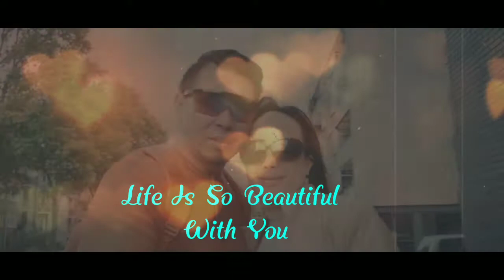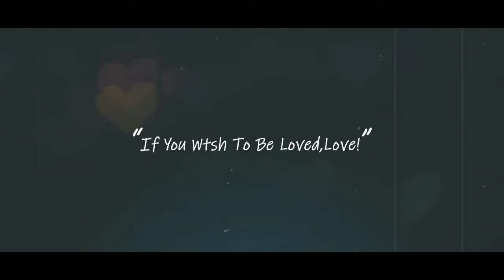Life is So Bautiful With You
Berdua lagi..

I like Video/Photography and i am interested in both. Video/Photography is my blood/DNA. I have a desire to take video/photography, Why ? Because Video en Picture bring an Essence to me.
But i am not Professional.